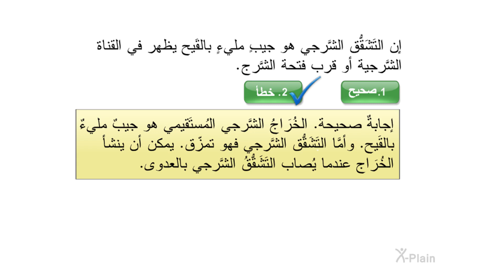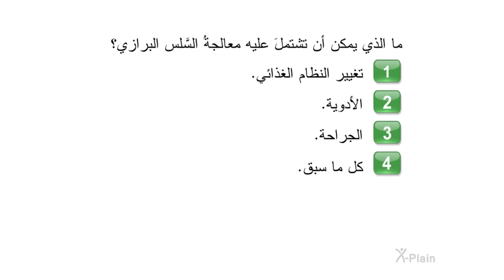أمراض المستقيم والشرج ومشكلاتهما - اختبار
هذا الاختبار مخصص للفيديو التعليمي أمراض المستقيم والشرج ومشكلاتهما

gef001a2 Anal and Rectal Diseases and Problems (Arabic)